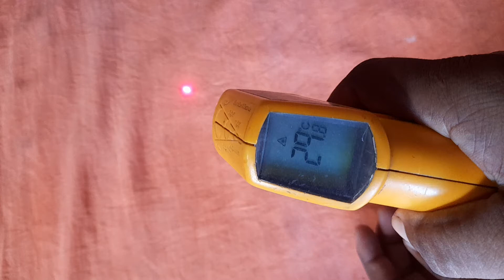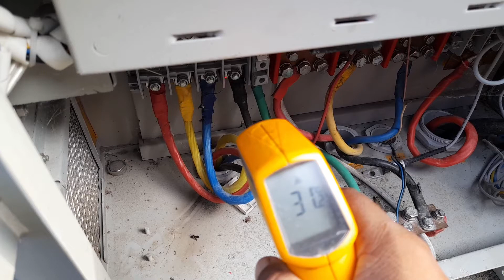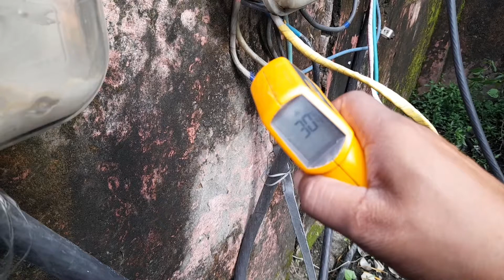Fluke- Thermometer kaise use kare | Kisi bhi Vaya ka temperature napne ke liye device